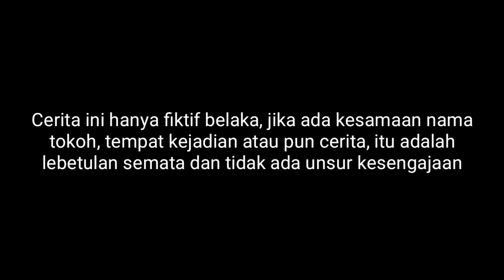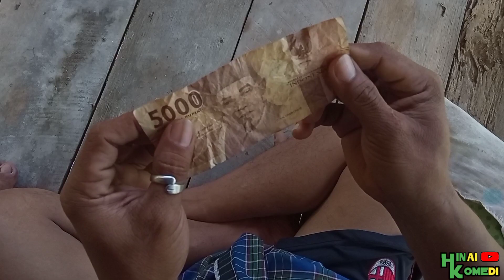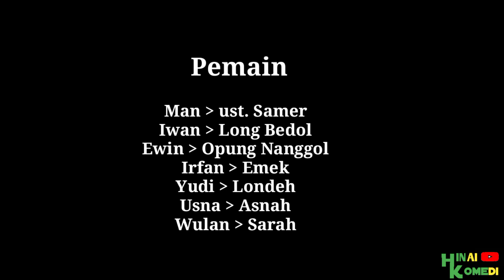Demi Ekonomi Rela Ju4l D1r1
assalamu'alaikum kawan" ku semua, kembali lagi kalian saksikan Vidio terbaru kami dari Hinai Komedi yang Awal mula dari Ahoy Channel berganti nama Hinai Komedi

Vidio ini menceritakan tentang sulit nya cari kerjaan sampai" rela Ju4l D1r1 demi mendapatkan sebongkah berlian yang tak kunjung dapat.. wkwkwkwk
langsung saja kalian cek Vidio nya guys, semoga kalian terhibur ya guys
tinggal kan komentar terbaik kalian..hehe
makasi guys. . .

kunjungi sosmed Facebook kami :
Hinai komedi